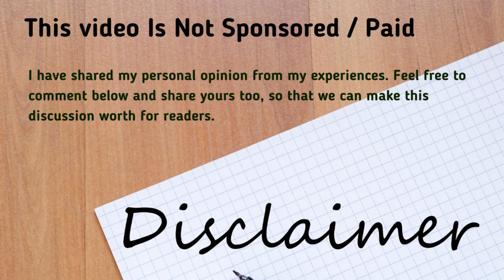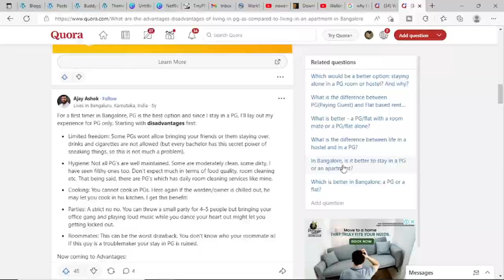Why I LEFT PG in Just 15 Days | PG Vs Single Room Rent In Bangalore | The Urban Podcast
Why I LEFT PG in Just 15 Days | PG Vs Single Room Rent In Bangalore | In this video I have shared 5 reasons I don't like to stay in a PG in Bangalore. I found that staying in a Single Room or 1 RK is better than renting a PG in Bangalore.

Please keep supporting me so I can create helpful content for you for free, help you grow your YouTube channel, and make money online.